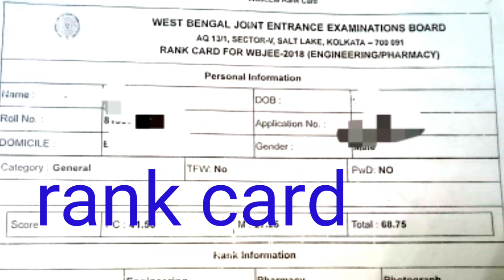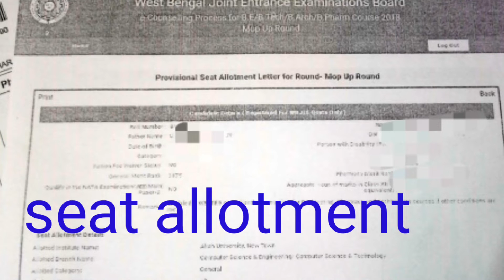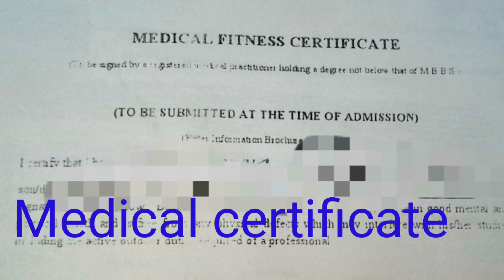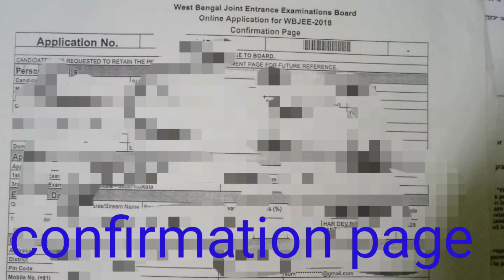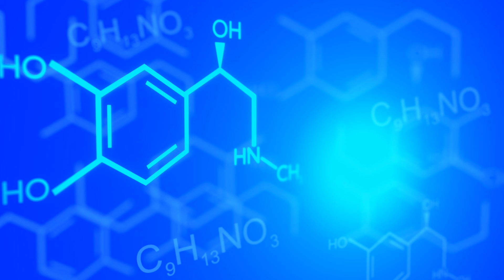Wbjee 2019 documents required for counselling | wbjee 2019counselling process | reporting centre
Wbjee 2019 documents required for counselling
Wbjee result
Wbjee ranks vs mark